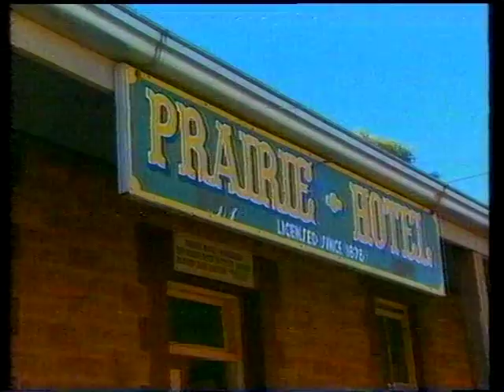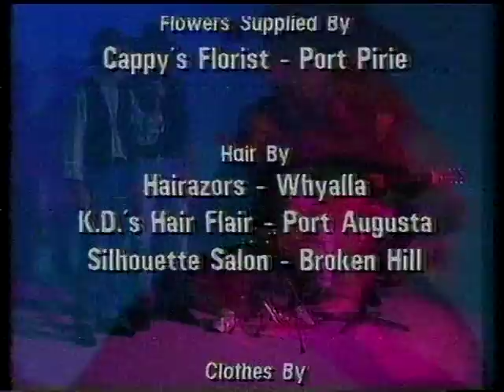Twang Villa Today at 2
Interview on local tv station in Whyalla for upcoming CD release planned for 14th December 1996. The CD was made possible thanks to the generosity of Jane and Ross Fargher, owners of the Prairie Hotel in Parachilna, South Australia